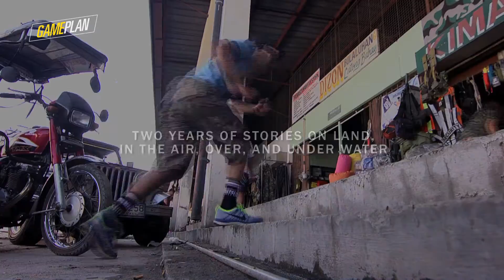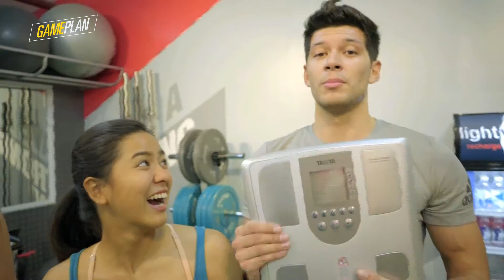Who Will Be The Next Gameplan Hosts?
Gameplan hosts Amanda Fernandez, Ton Vergel de Dios and Julian Rodriguez are off to new adventures. Who will take their spots? Who will be the newest additions to the Gameplan family?